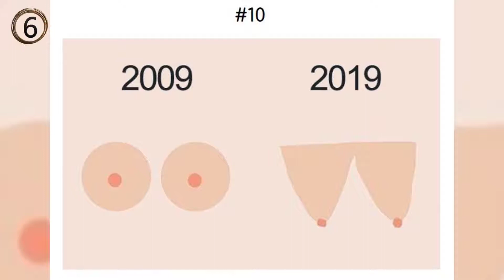Mejores Memes Del